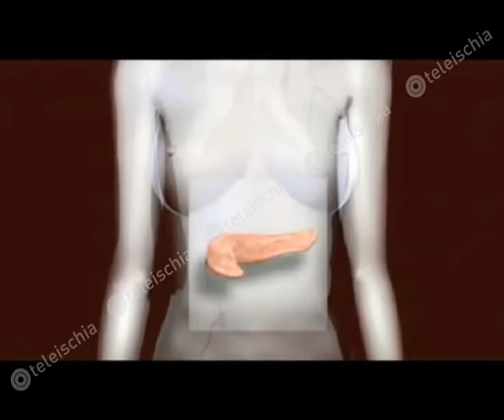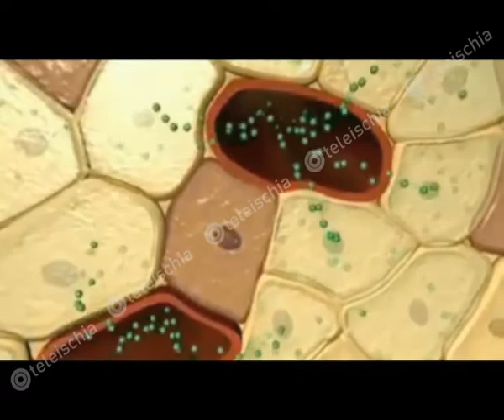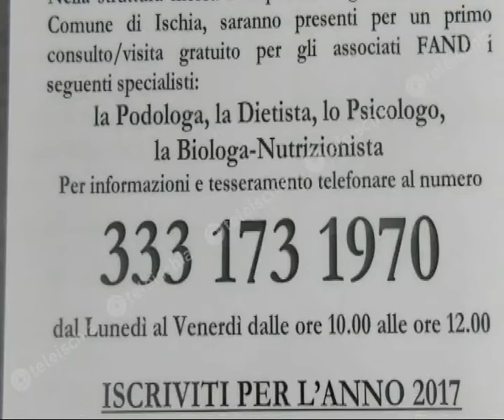Teleischia - Domenica 25 giugno la giornata di prevenzione del diabete